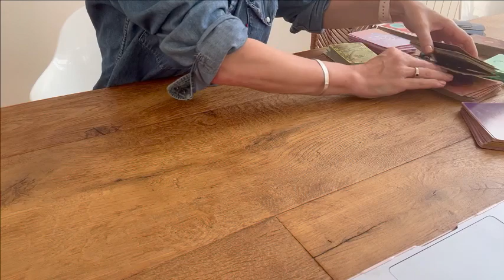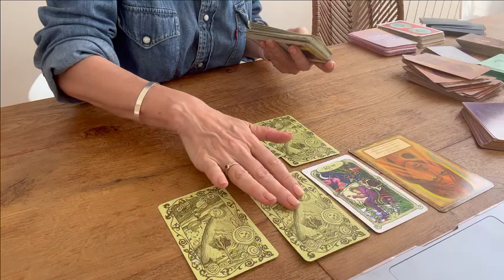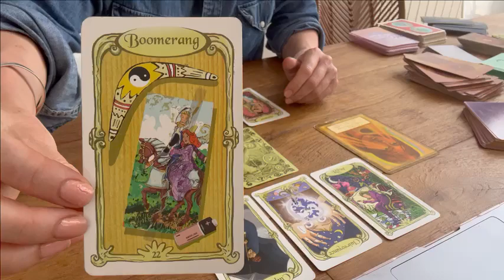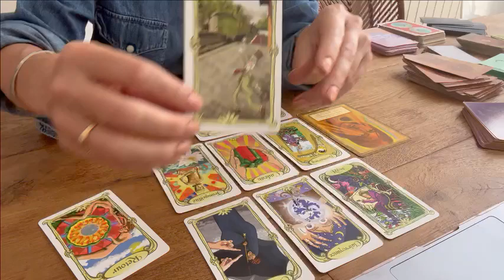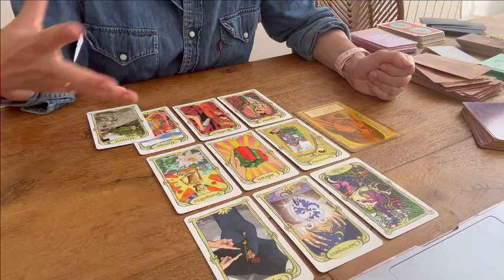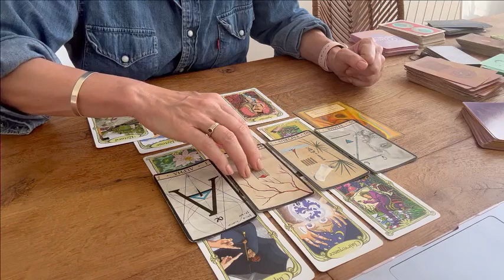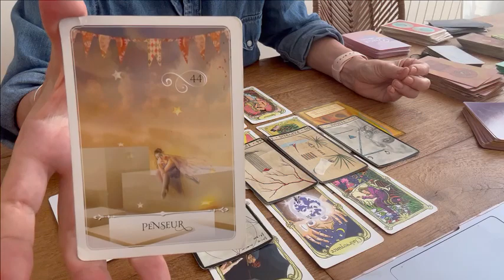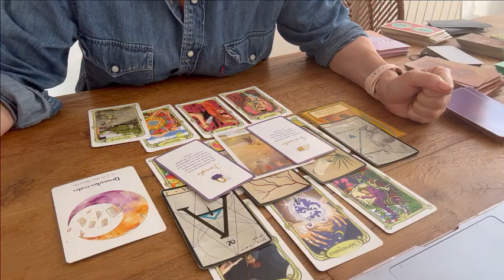GÉMEAUX Juillet 2023 🌟 Votre intuition fait des merveilles, vous réglez l’essentiel | HOROSCOPE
Amis gémeaux voici votre horsocope de Juillet 2023. je suis Lisa, cartomancienne holistique et énergéticienne et je vous aide à trouver des clefs concrètes d'épanouissement et vous accompagne avec bienveillance vers votre potentiel